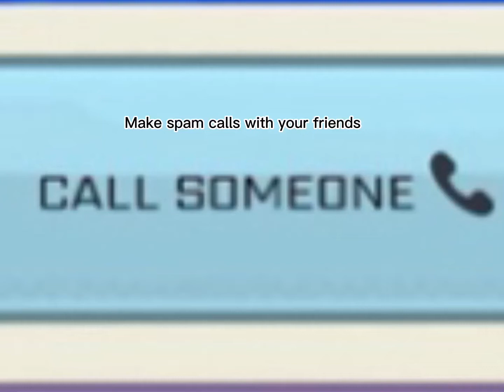Making spam calls with my friend (NathanHat7)